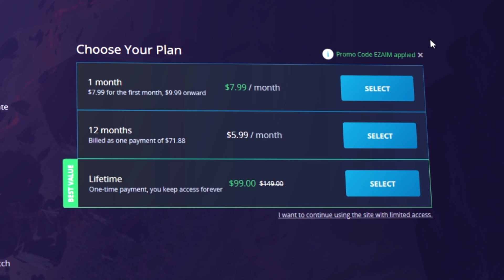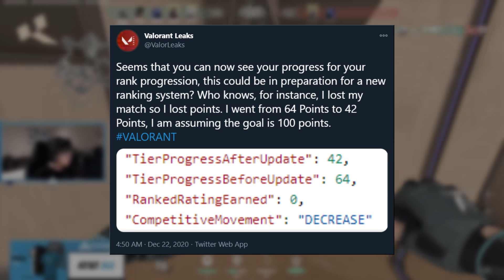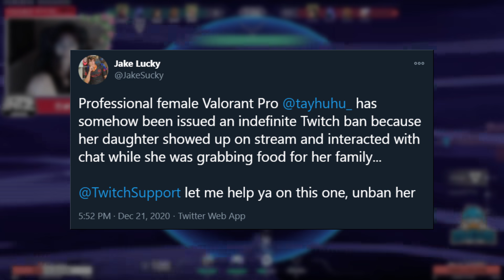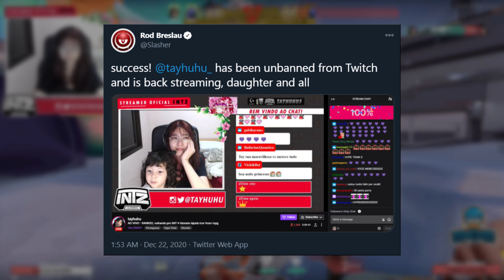Valorant PRO BANNED :( NEW RANKED LEAKS Change EVERYTHING - Update Guide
GET $50 OFF YOUR LIFETIME PLAN FOR XMAS:
- 300+ NEW Guides by Radiant Players